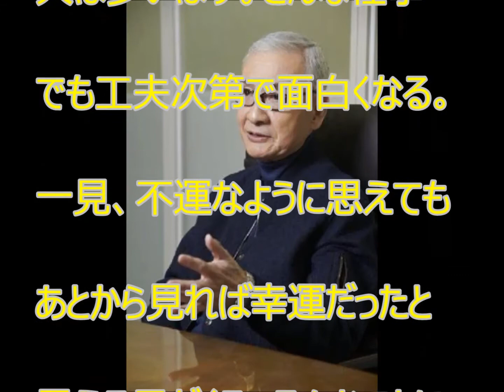「僕は貴乃花親方を応援します。」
zakzakの記事から
テレビが政治を動かし、時代を動かす－－そんな番組は、『ニュースステーション』（テレビ朝日系）以降ない。なぜそれほどの影響力を持ち得たのか、今のテレビとは何が違うのか。初の自伝『久米宏です。ニュースステーションはザ・ベストテンだった』を刊行した久米宏氏が、自身の半生を振り返りながら、「テレビ論」を語った。

　毎日1時間以上の生放送を続けることの大変さは、やってみて初めてわかりましたね。番組をスタートして1か月ほどは、死ぬかと思うくらい疲れました。現金なもので、視聴率が上がると、最初の時ほど疲れることはなくなりました。

　でも15年を超えたくらいで、今度は勤続疲労が出ましたね。食欲がなくなり、体調がおかしくなった。その間、ダイオキシン騒動（＊注）などさまざまなトラブルもあったんですが、結局は、ちょっとしたことがどんどん大きくなってしまうテレビの特性がイヤになったという部分は確かにあったと思います。

　【＊注／1999年、埼玉県所沢産の農作物について民間調査機関によるダイオキシン濃度の検査結果を番組内で公表。実際には煎茶のデータを「ホウレンソウなどの葉もの野菜」と発言したことにより、風評被害を受けた農家から抗議を受け、謝罪。大きな騒動となった】

　テレビがなければ、日馬富士の事件だって、こんな大きくならないんですよ。（白鵬が）貴乃花親方と一緒の巡業は嫌だと言ったとか言わないとか、そういうくだらないことが勝手に乱反射してしまう。

　もし、僕がいま『ニュースステーション』をやっていたとしたら「貴乃花親方は何が何でも相撲協会を変えたいんです。僕は何があっても貴乃花親方の味方です。理由は申し上げられませんけど」と言ったでしょうね（笑）。

　僕は『ニュースステーション』を、とにかくほかとは違う番組にしたかった。

　どうにかして、誰も言っていない意見を言いたい。誰も聞いていない質問をしたい。なるべく理不尽なことを言いたい。そう思ったんです。

今回本を作ったのは、全然関係ない職種の人に読んでもらいたいと思ったから。

　仕事にどうやって取り組めばいいかわからないという若い人は多いはず。どんな仕事でも工夫次第で面白くなる。一見、不運なように思えても、あとから見れば幸運だったと思える日がくる。そんなことに気がついていただければいいな、と思っています。